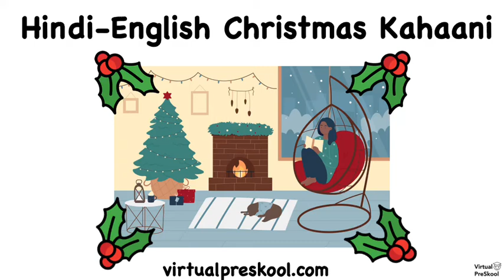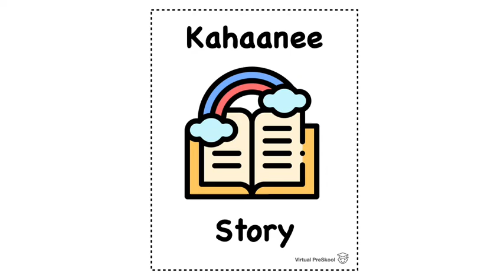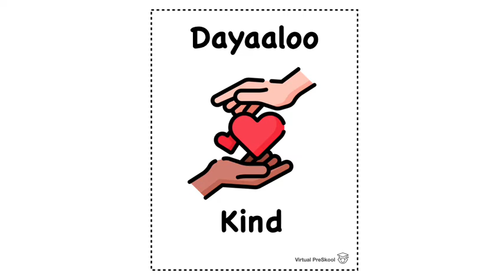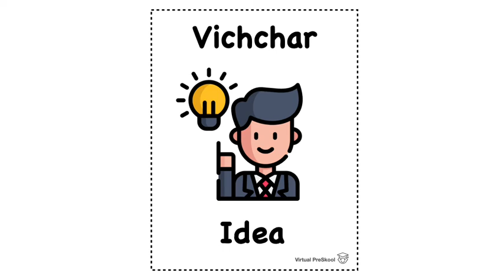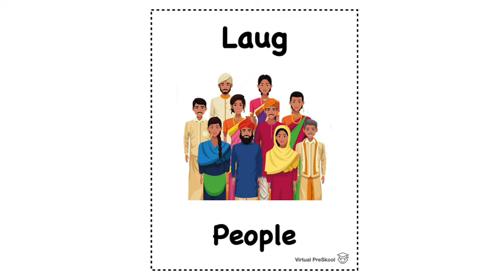Origin of the Christmas Stocking! A Hindi-English Christmas Story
Merry Christmas! Join us, as Samta Aunty shares a sweet story about the origin of the Christmas stocking. Learn Hindi vocabulary throughout and stick around afterwards to review the vocabulary.

Where children learn Hindi through English. Virtual PreSkool is a US based company that provides Hindi classes for children, online. Children learn to speak and understand conversational Hindi while learning about India and Indian culture. The classes are taught in English, fun, and engaging. We offer classes for early learners, beginners, and intermediate for age 3-15, with convenient times across US time zones.